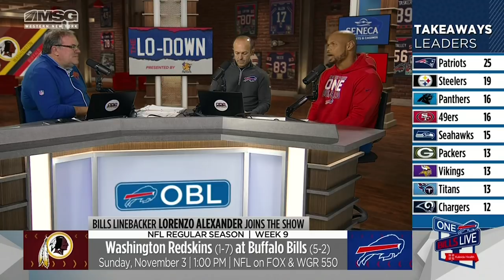The Lo-Down with Lorenzo Alexander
Bills LB Lorenzo Alexander joined One Bills Live on November 1, 2019 with his “Lo-Down” for Washington. He also discussed the team addressing fundamentals to get the defense back on track after last weekend’s loss to the Eagles.

Follow: Instagram.com/buffalobills